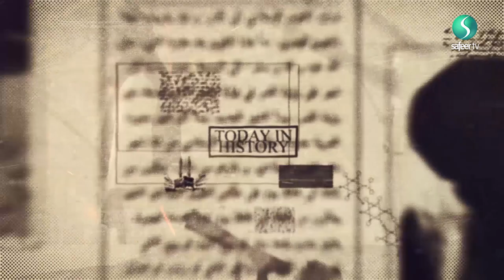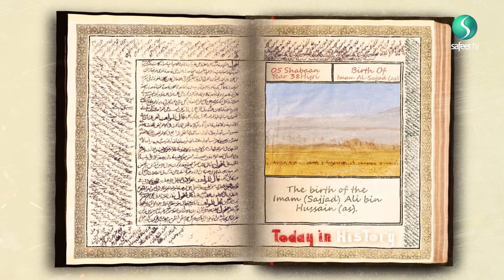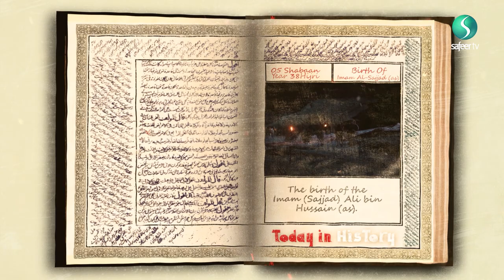The birth of Imam Zainul Abideen - 5th Sha’baan | Today in History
The present day is inescapably linked to the past. The Islamic Ummah has passed through numerous momentous historical events.
Let’s take a look at what took place on the 5th of Sha'baan, in the year 38 AH.
How old was Imam Al-Sajjad (as) on the day of Ashura? And why did he not fight alongside his father? How many Hajj pilgrimages did he perform walking? What is the most famous book we are aware of by Imam Al-Sajjad (as)?
Find out the answers by watching this short video clip.